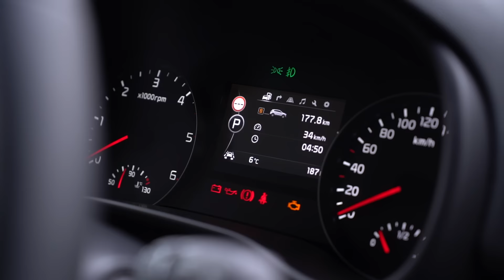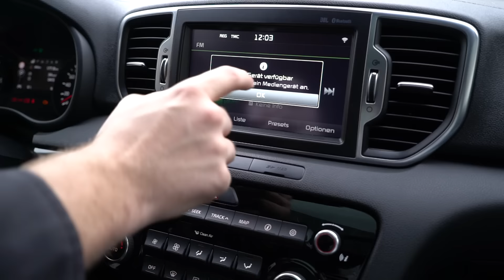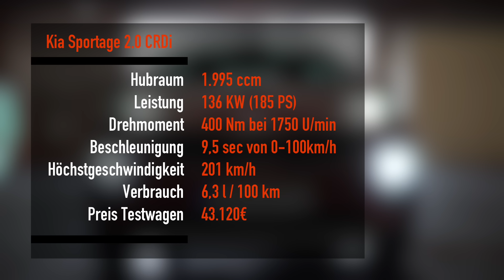MotorWoche | Kia Sportage CRDi | GTLine | Test | German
Wir testen den Kia Sportage CRDi 16V mit 185 PS in der GT Line !